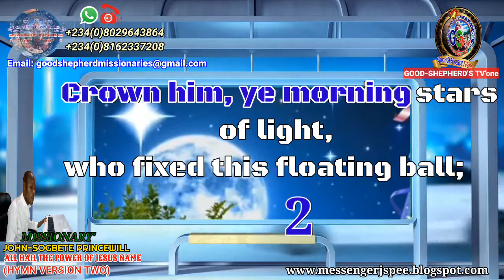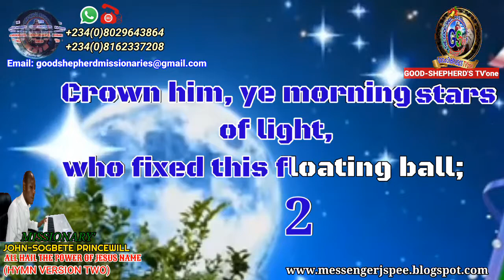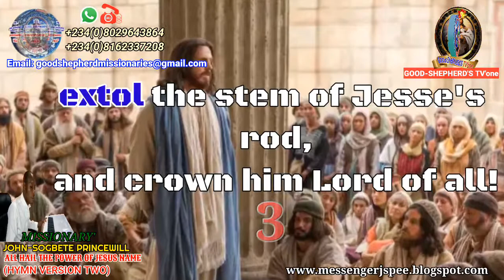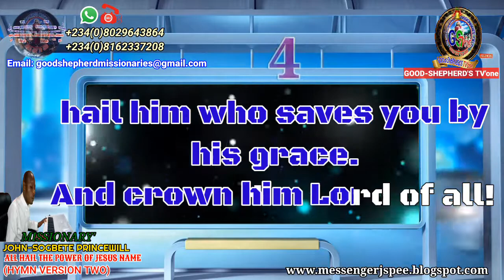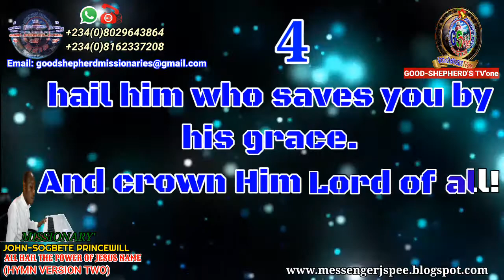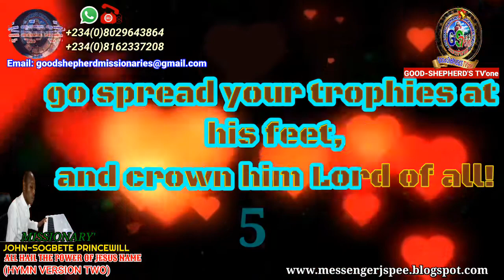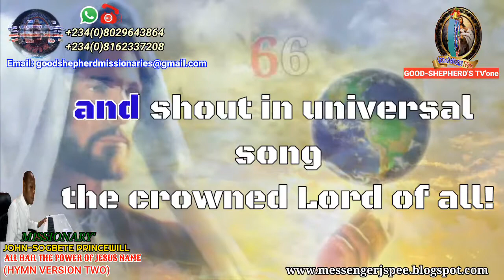ALL HAIL THE POWER OF JESUS' NAME_BY_JSPEE INSTRUMENTALS